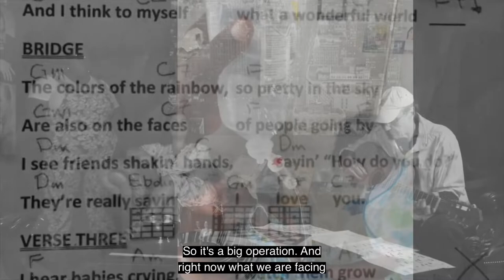Jasmin Ministires Orphanage Video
TO GET INVOLVED CONTACT JASMIN MINISTRIES
Pastor: Luc fils Jasmin